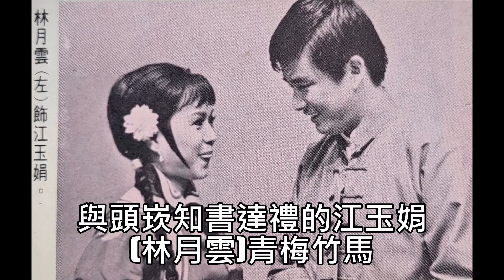四海皆兄弟(黃西田等合唱)--61年華視連續劇西螺七劍片尾曲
五湖四海皆兄弟.三教九流同一家.拳頭要好在本地.功夫要好在本島.
一獅二龍三野豹.四鳳五猴六仙鶴.七崁壯士玉麒麟.英雄豪傑志氣高.